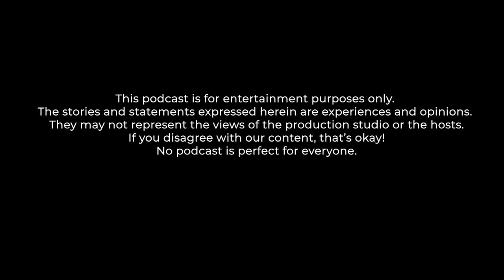[BONUS] Advice from Your Besties: To Ghost or Not to Ghost, That is the Question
Lindsay and Chelsea answer your questions about cocky vs humble, and when it's okay to ghost.